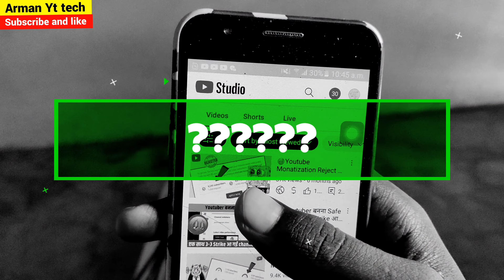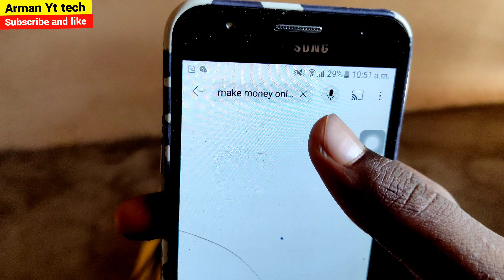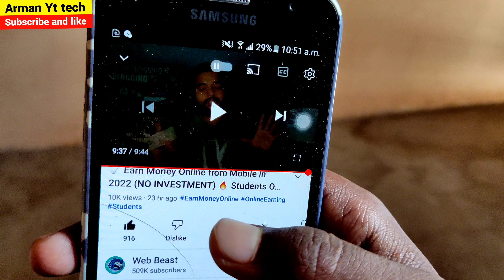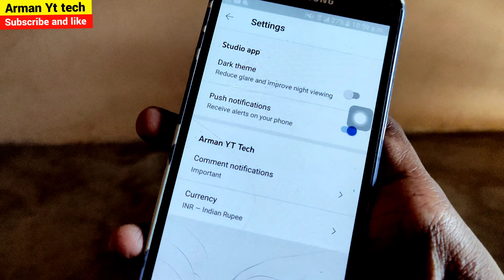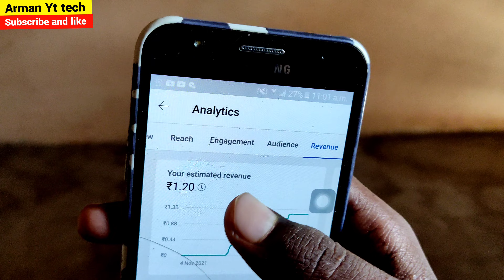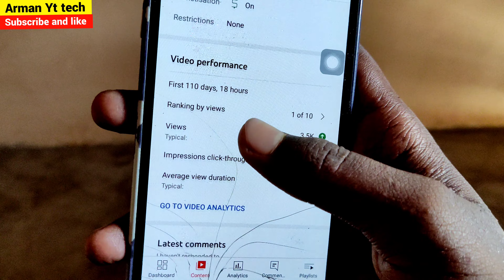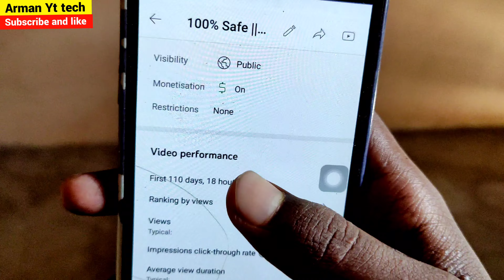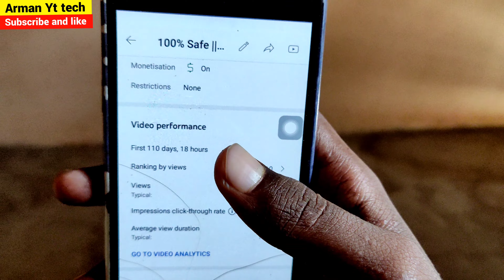How Much Youtube pays For 1000 Views in 2022 || Youtube per 1000 Views ka kitna paisa milta hai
🔴About me and my channel- Dosto Mera Naam Arman hai Aur mai UP Prayagraj Se hu ye mera Ek Tech Channel hai isper mai aapko Daily acche acche video deta rahta hu jisse aapko knowledge aur Motivation milta hai

Instagram username - @armanyttech

🎯Queries Solved:

1000 views par kitne paise milte hai
1000 views on youtube how much money
1000 views par youtube kitna paisa deta hai
1000 views ka kitna paisa milta hai
youtube 1000 views ka kitna paisa deta hai
1000 views par kitne paise milte hai 2022
youtube income
100 views ka kitna paisa milta hai
youtube pr kitna paisa milta hai
youtube kitna paisa deta hai
youtube kitne view par kitne paise deta hai
kitne views par kitna paisa milta hai
1000 views on youtube how much money 2022
youtube se kitna paisa milta hai
per view kitna paisa